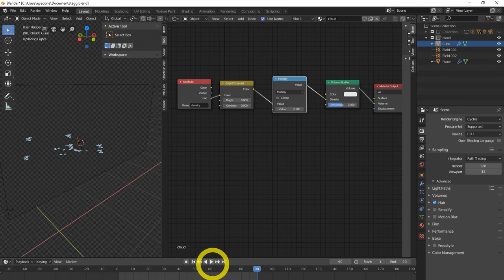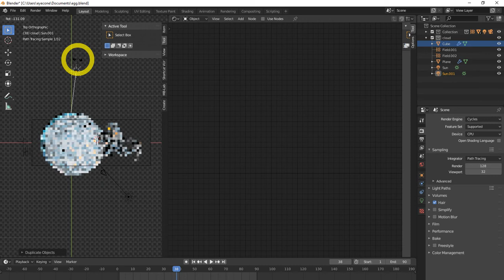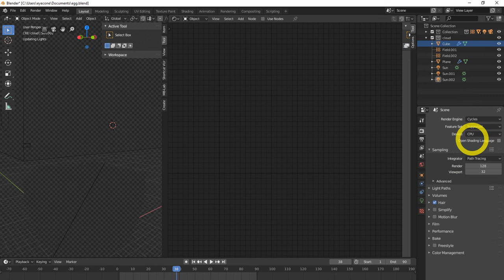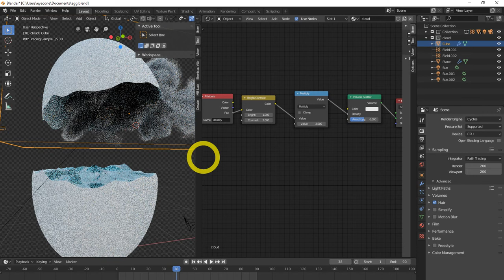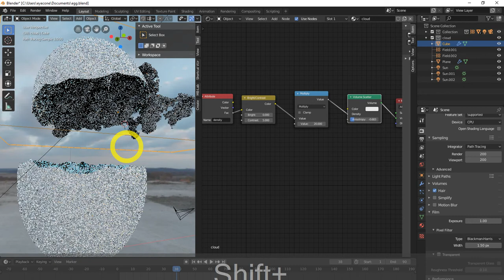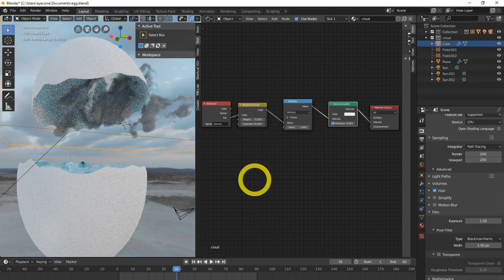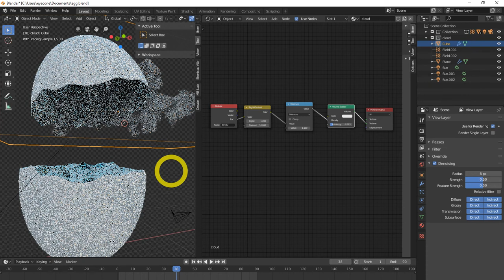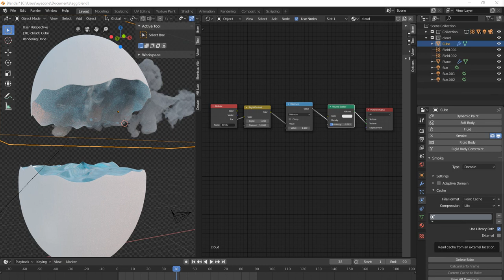Blender 2.8 Low Poly 3D Modeling Tutorial | blender 2.8 game engine tutorial-6